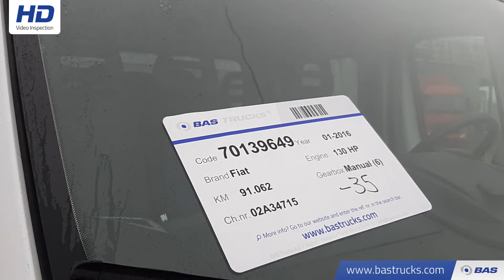70139649 Fiat Ducato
Fiat Ducato